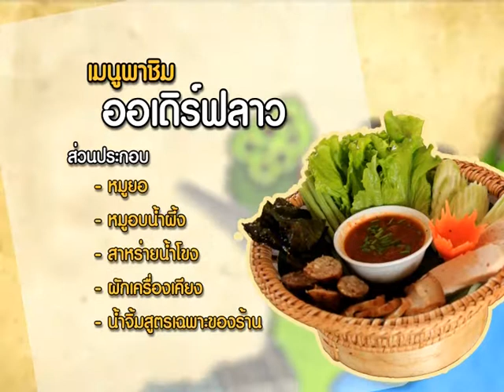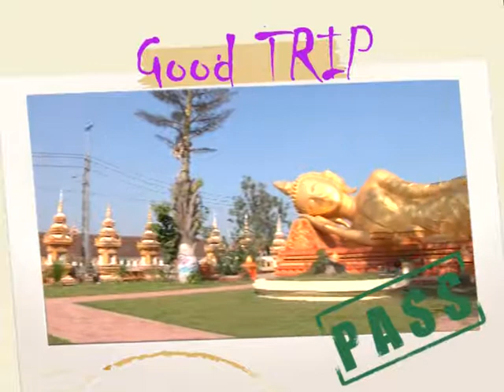ผู้ใหญ่ไปเที่ยว สปป ลาว ep1-3